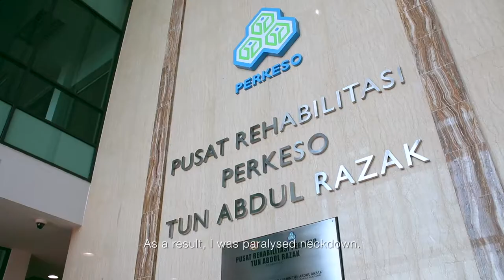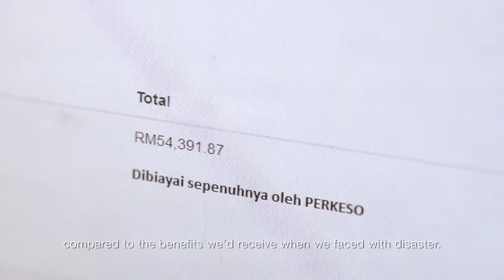"Protecting You" - PERKESO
"Social Security is the key to long term social and economic development" - ISSA

PERKESO is trying it's best progressively providing effective and efficient social security systems.
Are you protected?